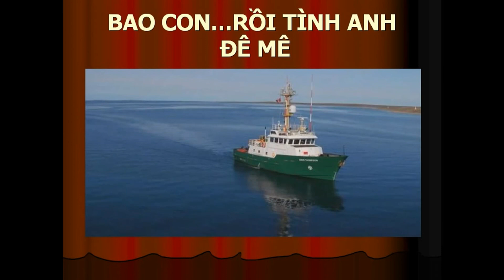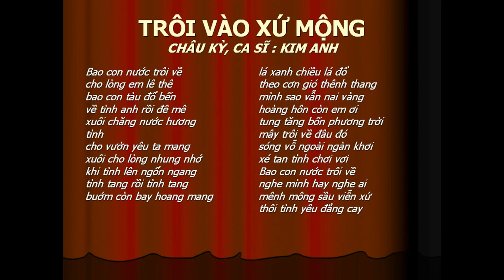TRÔI VÀO XỨ MỘNG -Châu Kỳ -Kim Anh -NDD